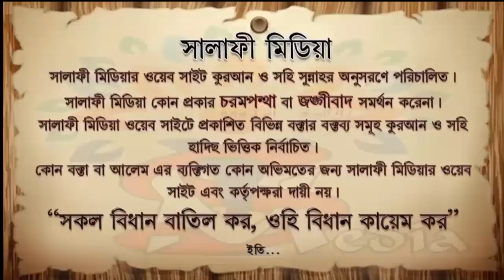অযুতে কান মাসেহ করার সহীহ পদ্ধত কি